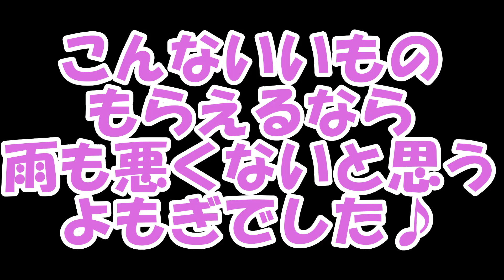【爆買い】ペットショップに買い物に行ったら雨でもよもぎにとって良い休日になった！？【ゴールデンレトリバー】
ゴールデンレトリバー「よもぎ」です。
2019年1月15日産まれ♪
（火・木・土）19時配信予定です♪

今回は雨のためよもぎにためにペットショップへ買い物してきました♪
おもちゃ、おやつ、ケーキ・・・爆買いしましたｗ
雨の日の休日もこれなら満足！？